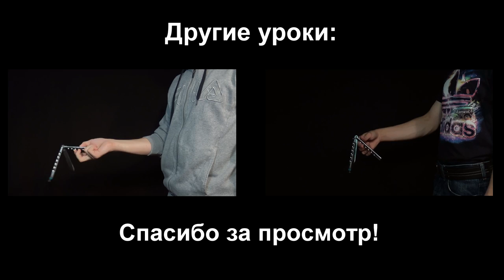Балисонг. Уроки флиппинга: Krifem Combo [Комбо] (Balisong Club)